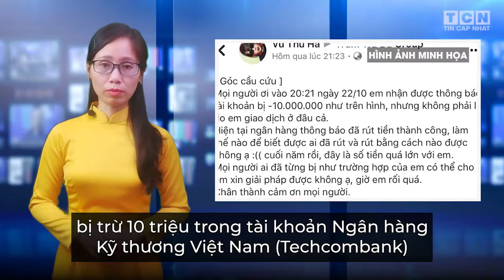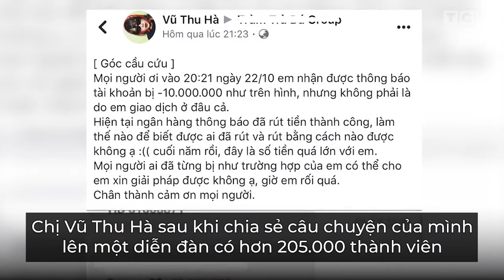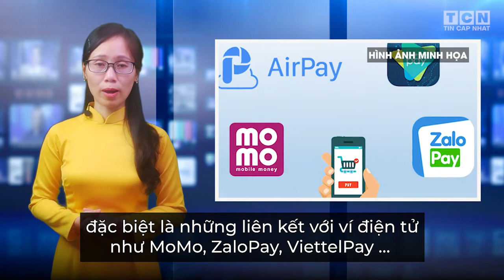RẤT NHIỀU KHÁCH HÀNG THÔNG BÁO, bỗng nhiên BỊ TRỪ hàng chục triệu | Tin Cập Nhật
Cẩn thận nè các bác
Nhiều người bị mất tiền lắm